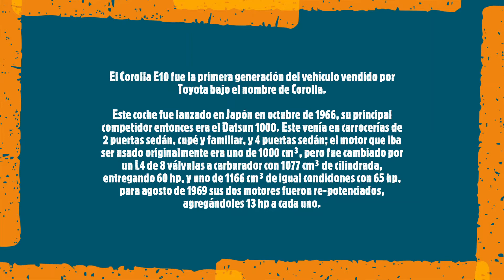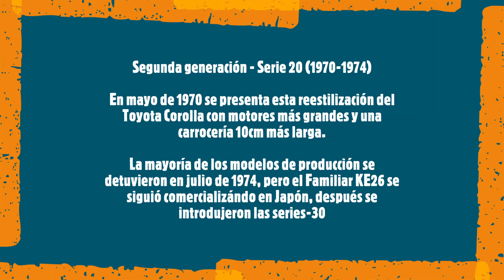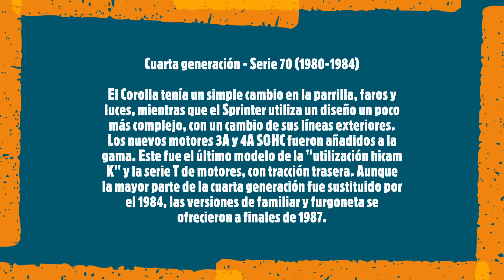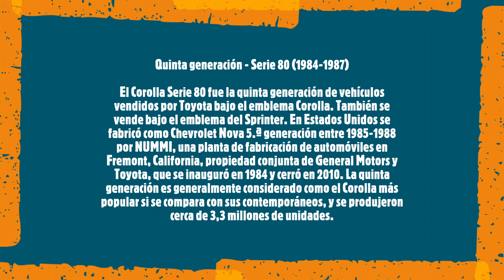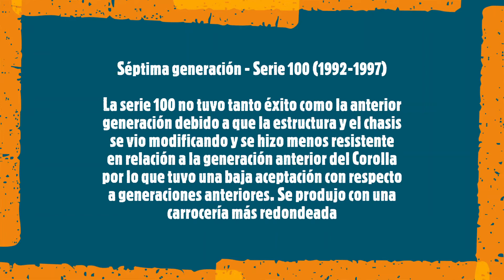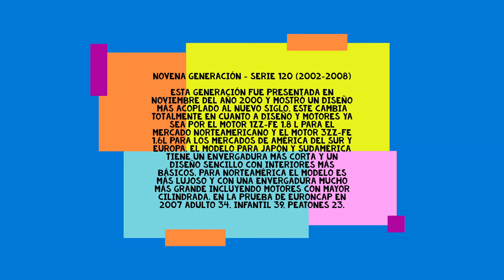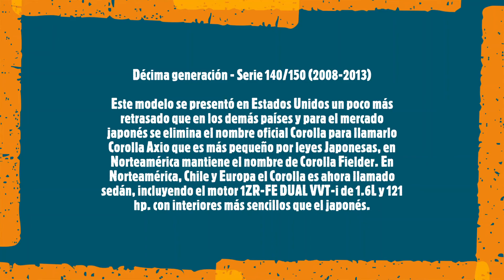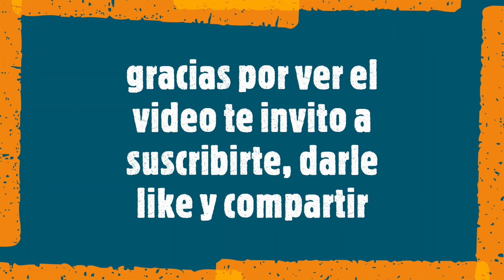TOYOTA COROLLA GENERACION, HISTORIA Y TRAYECTORIA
En este video vamos a poder ver la trayectoria del vehículo Toyota modelo Corolla, desde su inicio hasta la actualidad